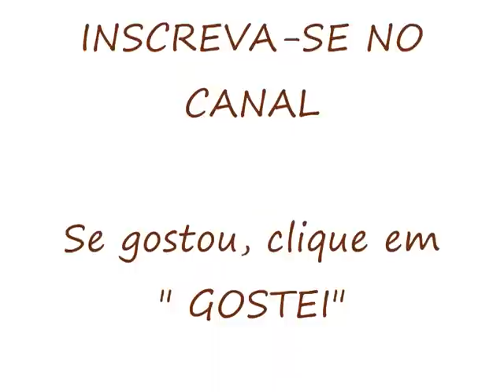Cocada no copinho! O MELHOR, HUMMM!!!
OPS, O COCO NÃO APARECEU NO VÍDEO, SÃO 100GR., COLOQUE ANTES DE LEVAR AO FOGO!